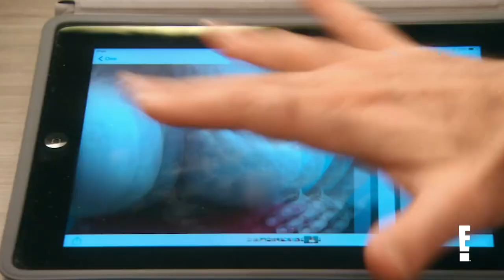The Riskiest Plastic Surgeries | Botched | E!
From dangerous, oversized breast augmentations to risky nose and cheek reconstructions, Doctors Nassif & Dubrow sure have seen it all!